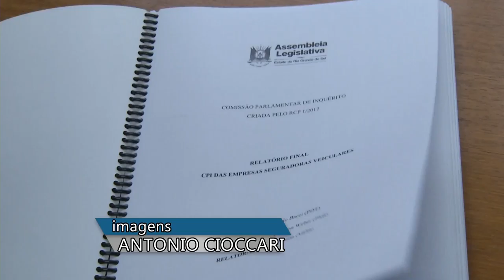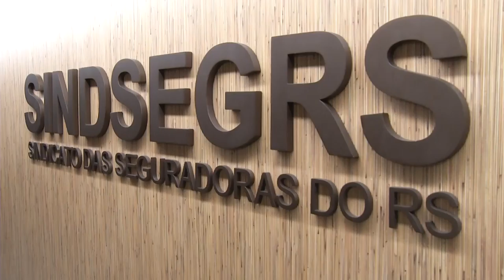Panorama | TVE - CPI das Seguradoras - 5/7/18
Aprovado relatório final da CPI das empresas seguradoras veiculares.